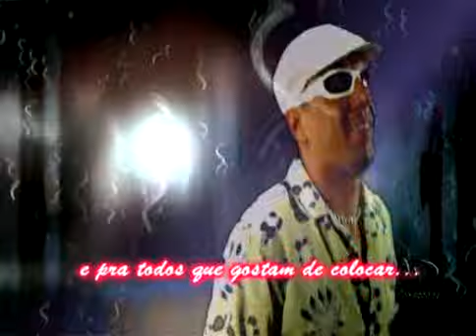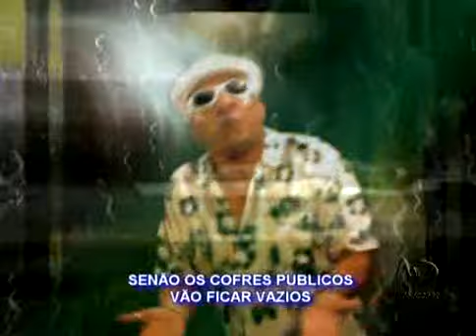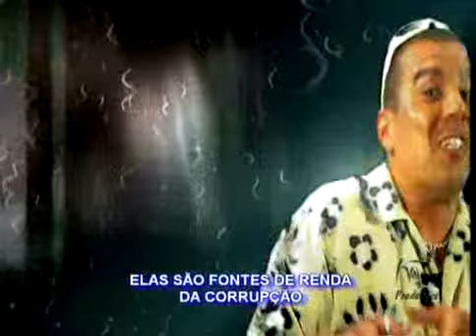Tem dinheiro na cueca - King Naldo, o Poeta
Autor: King Naldo, o Poeta
Intérprete: Beto do cavaco
Arranjo: Janio Vilar
Gravado no Estúdio MP Produções
Rua Rancho Verde, 26, Jd Danfer, São Paulo
Fone: 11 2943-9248 / 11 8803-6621 (Claro)